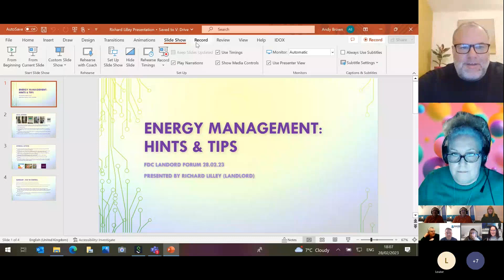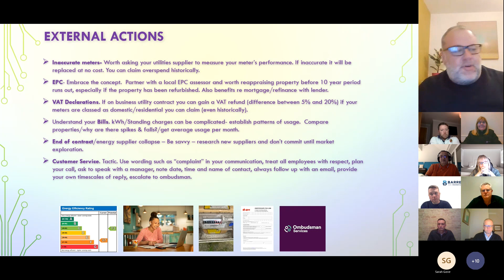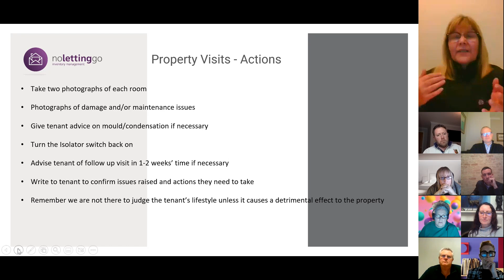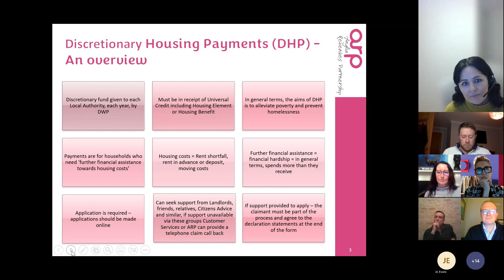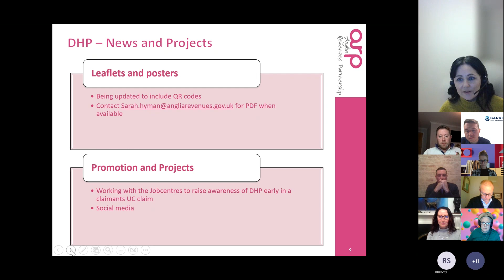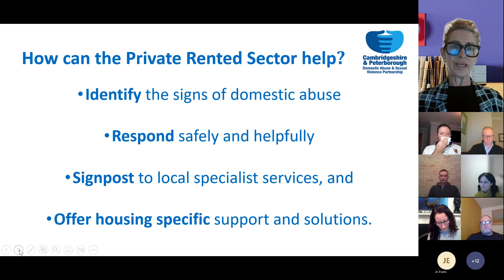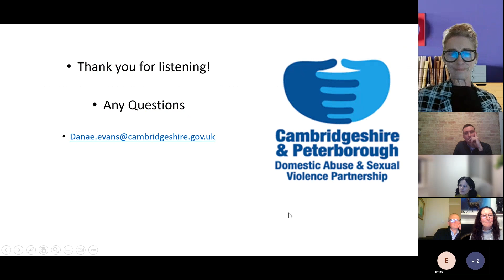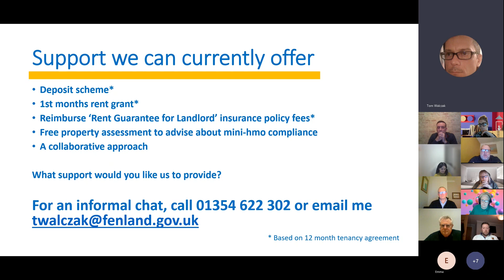Landlord Support Event - February 2023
Pick up tips on how to keep energy costs under control, stay on top of contents inventory and better support tenants as part of Fenland District Council’s latest Landlord Forum!

If you have any questions or would like further information on any of the topics covered in this event, please email